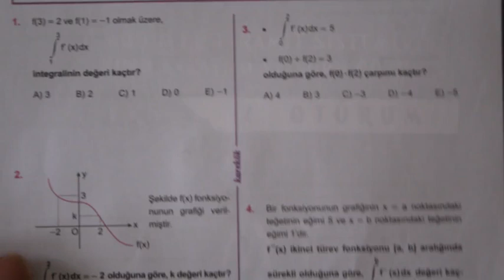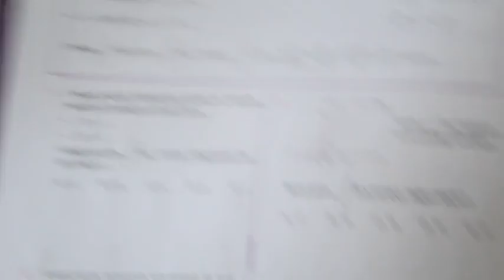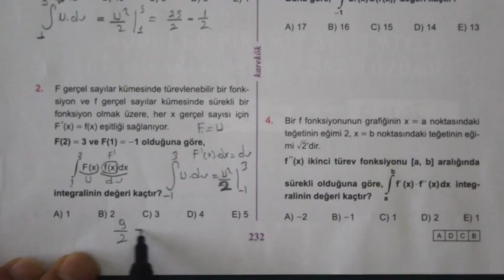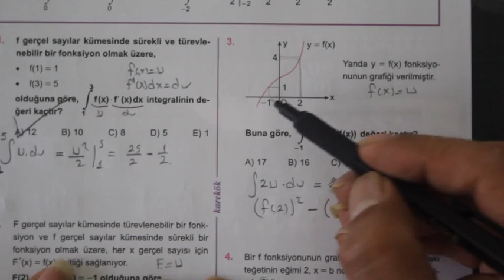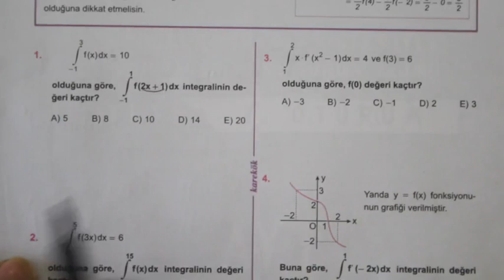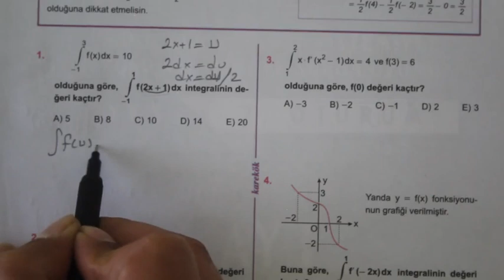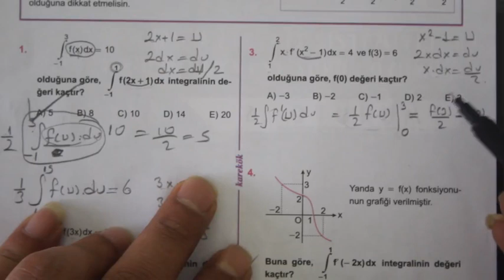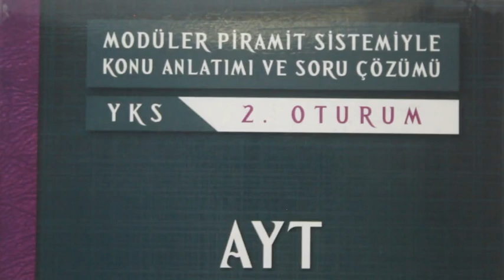8.ÜNİTE (BELİRLİ İNTEGRAL) 5.6.7.8. KÖŞETAŞLARI